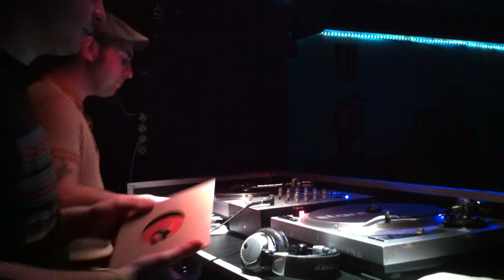Stomp Club: M&M Sound. New Underground, Barcelona. March 28, 2015.